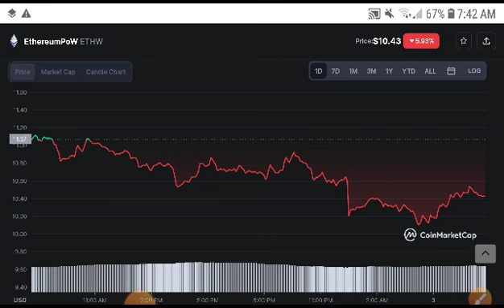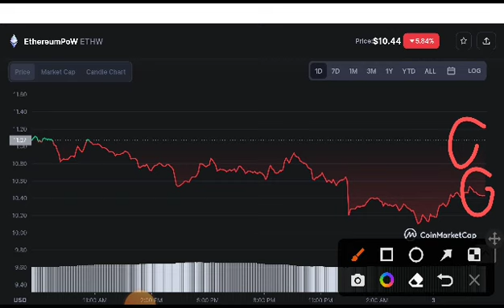EthW coin Big News! EthereumPow Price Prediction! EthW News Today